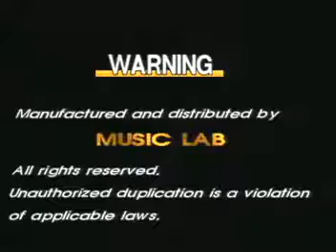Music Lab Videoke Logo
Taken from: VCD Chartbusters: OPM Male Hits Volume 1 & 2 Book 1 & 2, OPM Female Hits Volume 3 & 4 Book 1 & 2
Year: 2021
Label: Music Lab/Alpha Records